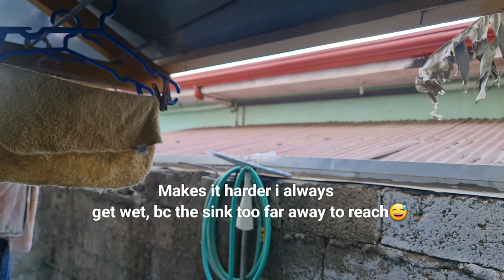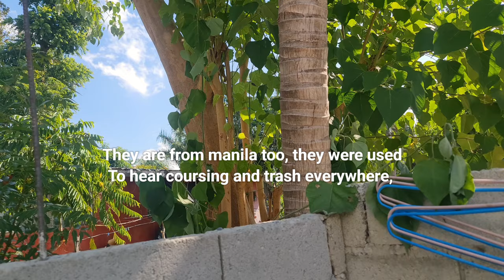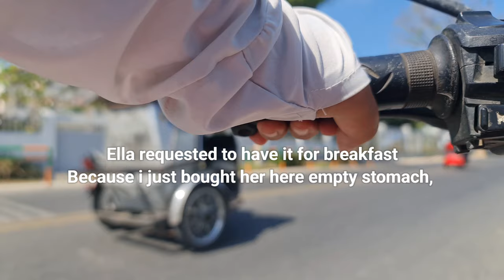HOW WE LIVE CHEAP IN THE PHILIPPINES WHILE RENTING AN APARTMENT! | LIVING IN THE PROVINCE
My names is mhay i am living with my half Danish and Filipina daughter while we are renting an apartment...